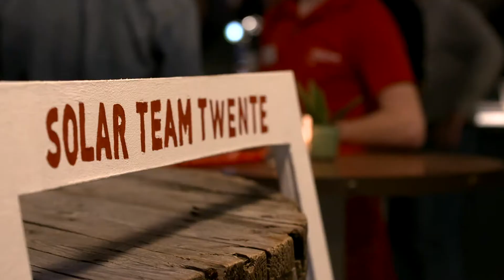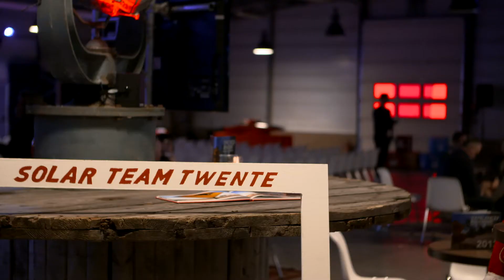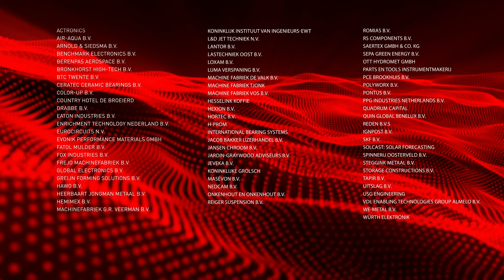Aftermovie Ontwerppresentatie 2019 - Solar Team Twente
Wij hebben op 20 maart 2019 in hangar 10 op Vliegveld Twenthe het ontwerp van de nieuwe zonneauto ‘RED E’ onthuld. Onze mediapartner Twinsense maakte een aftermovie van dit evenement!

Meer weten over de ontwerppresentatie van Solar Team Twente?
Tijdens de ontwerppresentatie hebben we een aantal onthullingen gedaan, waaronder het ontwerp van de nieuwe zonneauto RED E. De nieuwe zonneauto wordt uitgerust met een ander type zonnecel en wordt mede daardoor de kleinste Twentse zonneauto ooit. Ook lanceerden we een Massive Online Open Course (MOOC) over het bouwen van een zonneauto. Bovendien kondigden we aan een bijdrage te gaan leveren aan het oplossen van de braindrain in Twente.

Ander type zonnecel
“De nieuwe zonneauto RED E wordt de kleinste in de historie van Solar Team Twente. Dit komt doordat we deze editie kiezen voor een zonnepaneel van Gallium-Arsenide (GaAs) in plaats van silicium,” vertelt Sybren Wubs, technisch manager van Solar Team Twente. “Dit type zonnecel is op dit moment het meest efficiënt, dus erg geschikt voor onze zonneauto.” De laatste keer dat Solar Team Twente koos voor GaAs, in 2009, had het paneel nog een oppervlakte van 6 m2. Volgens de reglementen van de Bridgestone World Solar Challenge 2019 mag er 2,64 m2 aan GaAs-cellen op de zonneauto liggen, voor silicium is dit 4 m2.

‘Bijna onmogelijk’
Doordat de oppervlakte van de zonnecellen op de nieuwe zonneauto dus kleiner wordt dan de laatste jaren, wordt de zonneauto een stuk kleiner dan haar voorgangers. De zonneauto wordt daardoor aerodynamisch beter, maar de keuze zorgt tegelijkertijd voor grote uitdagingen in de auto zelf. “We ontwikkelen onze mechanische en elektronische onderdelen van de auto elke twee jaar verder, maar dit jaar  moeten de onderdelen dus ook nog eens een stuk kleiner zijn. In eerste instantie leek dat een bijna onmogelijke opgave. Maar uiteindelijk hebben we toch een ontwerp gerealiseerd waarbij dit gelukt is. Daar zijn we trots op”, vertelt mechanicus Evert van der Hoek. Teamleden Rob Kräwinkel en Koen Bologne vertelden op het podium over de ontwerpkeuzes en de compromis tussen energie-inkomsten en -uitgaven.

Hoe bouw je een zonneauto?
Solar Team Twente focust deze editie meer dan ooit op transparantie en educatie. Door meer kennis te delen en meer samen te werken, hoopt het team een nog grotere bijdrage te leveren aan een duurzame toekomst. We hebben tijdens de ontwerppresentatie de plannen voor een Massive Online Open Course (MOOC) onthuld, waarin de technieken en werkprocessen van Red One (zonneauto van editie 2015) gedeeld worden met de buitenwereld. Teamlid Merel Oldenburg gaf tijdens de presentatie toelichting en vertelde dat het team zoveel mogelijk wil delen zonder zichzelf daarbij in de vingers te snijden.Het is de eerste keer dat een topteam een zonneauto op technisch vlak volledig ‘open gooit’. De cursus, genaamd ‘How to build a solar car’, is vanaf de zomer te volgen via het platform FutureLearn.

Terugdringen braindrain
Naast de innovatieve en educatieve uitdaging hebben we een derde missie: het terugdringen van de braindrain in Twente. Het team gaat een brugfunctie vervullen tussen (afgestudeerde) studenten en bedrijven, die staan te springen om talent. In Twente trekt dat talent na het afstuderen nog te vaak weg uit de regio. John van der Vegt, bestuursvoorzitter van het ROC van Twente, onderstreepte op het podium het belang van deze missie nog maar eens. “In de hele onderwijskolom in Twente hebben we meer technische studenten nodig en ook daarna zijn ze essentieel. Aansprekende voorbeelden als Solar Team Twente zijn dan belangrijk, het team is een uithangbord van de hele regio.”

Annelies Dekker, teamleider van Solar Team Twente, vertelde tijdens de ontwerppresentatie vol passie over het bedrijfsleven in Twente. “De afgelopen maanden heb ik van dichtbij meegemaakt hoe lastig het voor bedrijven in de regio kan zijn om nieuwe werknemers binnen te halen. Wij hebben bij onze partners en sponsoren aangegeven daarmee te gaan helpen. Wie kan beter deze brug slaan tussen studenten en bedrijven dan een studententeam? Onze partners en Twentse bedrijven krijgen bijvoorbeeld een plek tijdens de komende autopresentatie en de komende tijd ontplooien we nog meer initiatieven op dit vlak.”